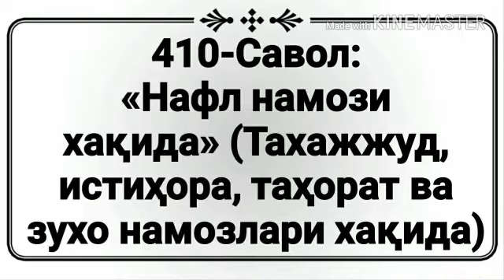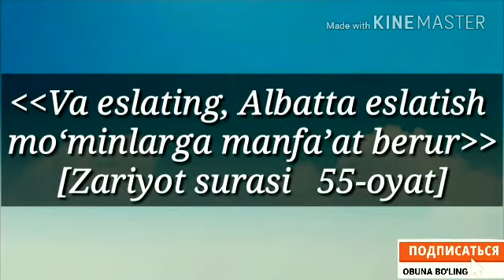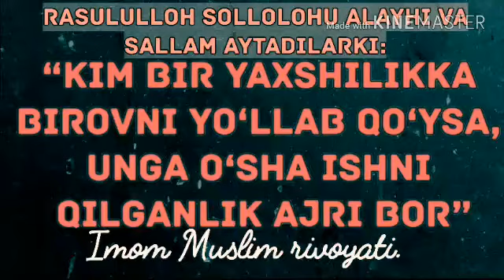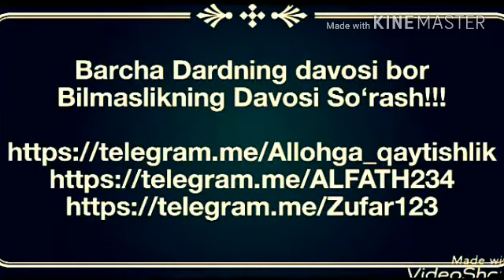410.Нафл намози хақида.(Тахажжуд, истиҳора, таҳорат ва зухо намозлари хақида)(Абдуллоҳ Зуфар)